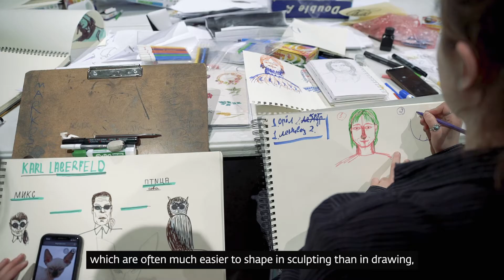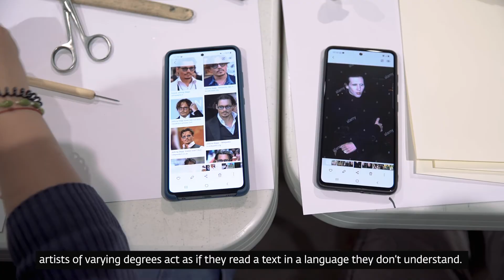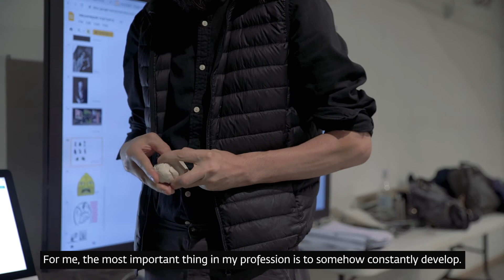Victor Melamed on Sculpture and Illustration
Նկարազարդող Վիկտոր Մելամեդը բարդացնում է իր ուսանողների կյանքը` թույլ չտալու նրանց դոփել տեղում ու օգնելու զարգացնել իրենց ոճը: Մելամեդը աշխատարանի ավարտին պատմում է թումոցիների հետ կիրառված էքսպերիմենտալ մեթոդի մասին ու կարևոր խորհուրդներ է տալիս սկսնակ (և ոչ այնքան) նկարիչներին:

Illustrator and teacher Victor Melamed made sure that his TUMO students had the courage to question their work, get unstuck and evolve as artists. In this interview, he talks about his work, the TUMO lab he led and some of the experimental techniques his students used to make dynamic and unconventional portraits.